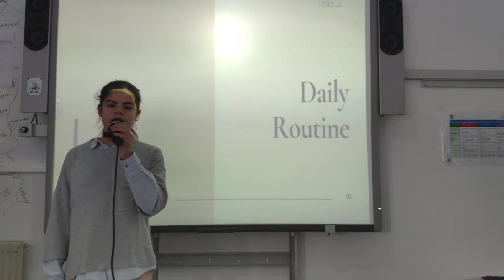Eso 1, final task 3 - Paloma